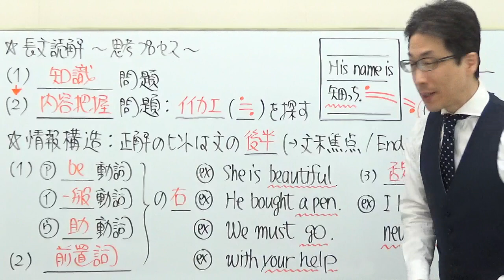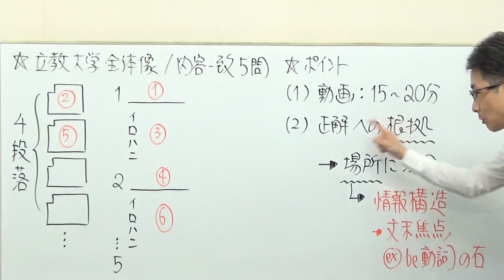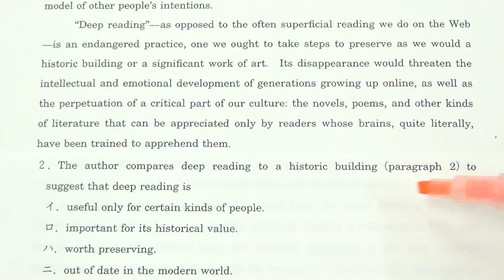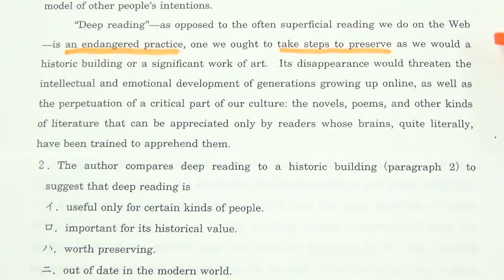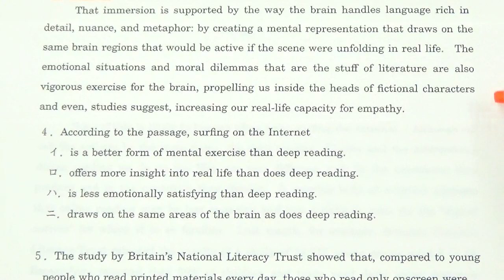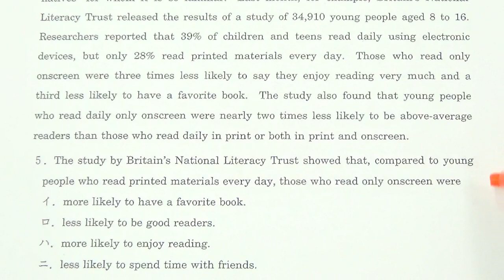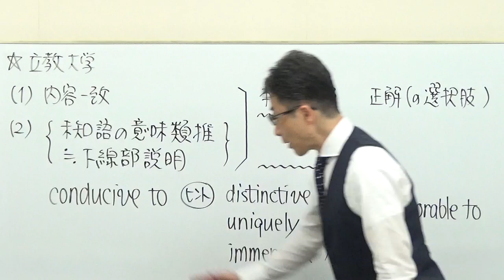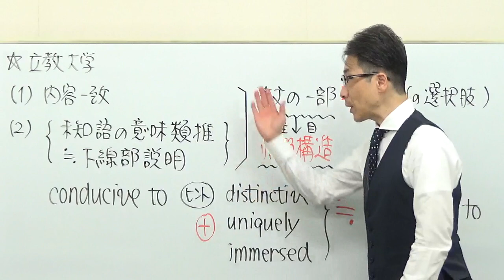【GMARCH】3105立教大長文読解過去問演習2018経済･法･異文化コミュニケーション学部Ⅰ